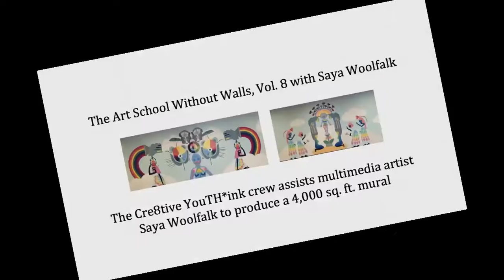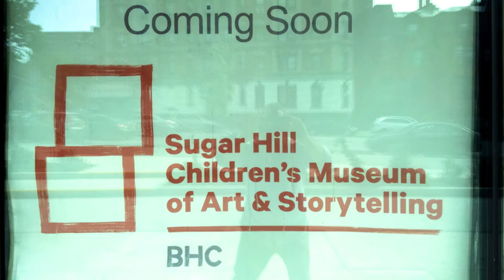Art School Without Walls, Vol 8. with Saya Woolfalk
Drop it like it's hot! The Art School Without Walls, Vol. 8 with Saya Woolfalk at the Sugar Hill Children's Museum of Art & Storytelling. Watch as the crew help Saya with the 3,000 sq. ft "The Pollen Catchers Color Mixing Machine," installed in the museum's main gallery for the inaugural exhibition and grand opening, Sat. Oct. 3, 2015.